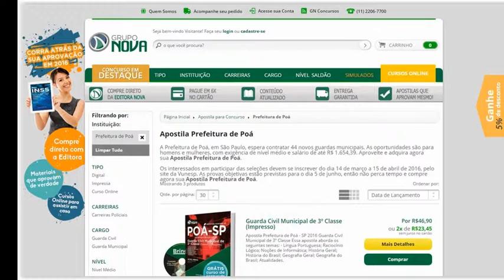Curso Online e Apostila Concurso Poá 2016 - Guarda Municipal 3 Classe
Conquiste sua Aprovação no Concurso da Prefeitura Municipal de Poá /SP 2016, estudando com nossa Apostila e ou, Curso Online preparatórios do Cargo Guarda Civil Municipal de 3 Classe Masculino / Feminino, elaborados rigorosamente de acordo com o Edital do Certame.